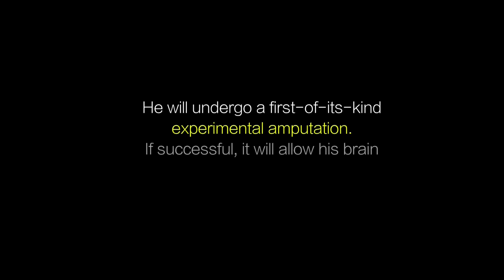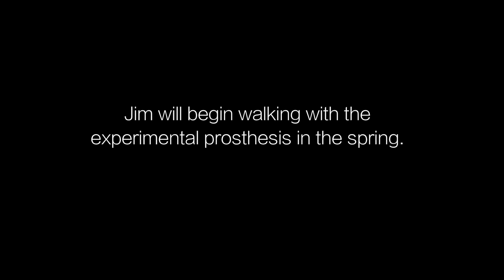Robotic Prosthesis Video - Brigham and Women’s Hospital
Jim Ewing, 52, recently underwent a first of its kind experimental surgical procedure to amputate his lower left leg.  If successful, the surgery will enable him to perform complex actions and feel sensation by allowing his brain to interact with a robotic prosthetic.

Matthew J. Carty, MD, Director, Lower Extremity Transplant Program at Brigham and Women’s Hospital, is redefining the way an amputation is done through the creation of the nation’s first dynamic-model amputation, part of an experimental protocol to restore limb function. Carty’s groundbreaking work in dynamic amputation is a collaboration among plastic, orthopaedic and vascular surgeons from Brigham and Women’s Faulkner Hospital, along with biomechatronics experts from the MIT Media Lab.

In 2014, Carty was the winner of the inaugural Stepping Strong Innovator Awards established by The Gillian Reny Stepping Strong Center for Trauma Innovation to support groundbreaking projects in innovative trauma treatment and recovery.